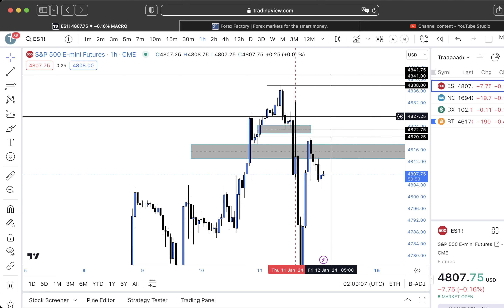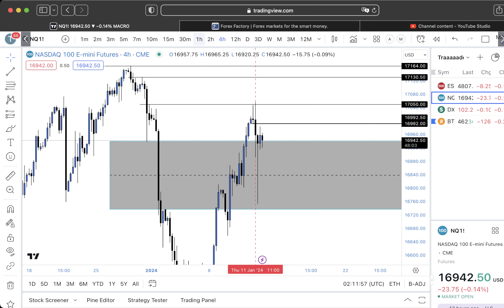01/11/2024 Market Recap